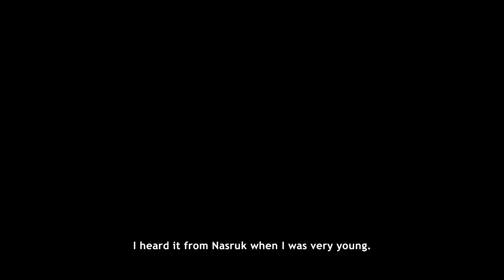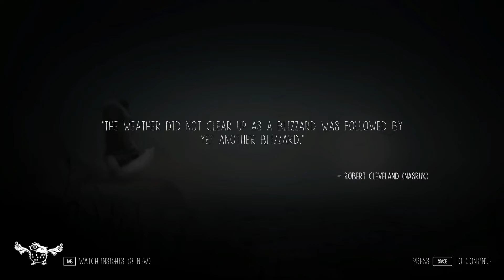😶NEVER ALONE | A GIRL AND A FOX | TRADITIONAL STORY | #1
➡ YOU CAN JOIN  OUR SOCIAL MIDEA
➡ LIKE AIM 100
➡ JOIN DICORD

➡🤍 THANK YOU  KEEP LOVING KEEP SUPPORTING🤍